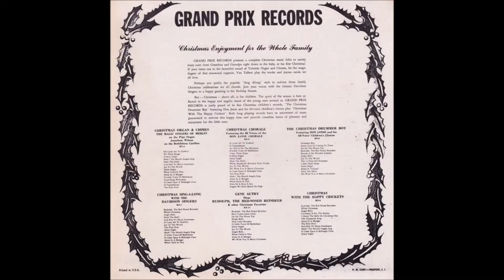The Don Janse Chorale, Christmas Chorale 1963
Grand Prix Series – K-X5 - 1963

0:00 O Come All Ye Faithful
1:41 O Tannenbaum
3:19 Go Tell It On The Mountain
5:14 O Little Town of Bethlehem
7:03 I Saw Three Ships
8:14 O Holy Night
10:34 Silent Night
12:58 Deck The Halls
14:06 While Shepherds Watched Their Flocks
15:42 Joy To The World
16:57 We Wish You A Merry Christmas
18:36 It Came Upon A Midnight Clear
20:21 The First Noel
22:18 Hark! The Herald Angels Sing
24:08 Away In A Manger
26:11 What Child Is This
28:33 Unto Us Is Born A Son
30:14 Angels We Have Heard On High